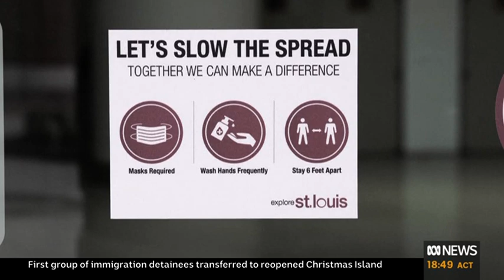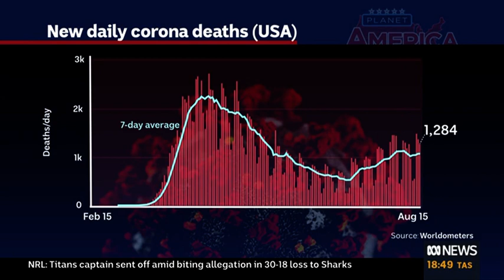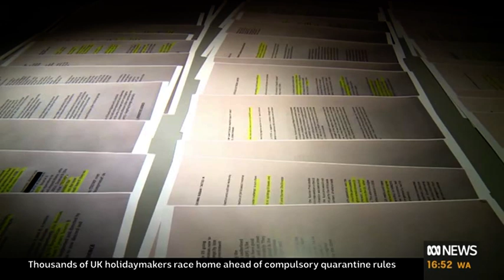Video 0815 1844ABC NEWSPlanet America Fireside Chat